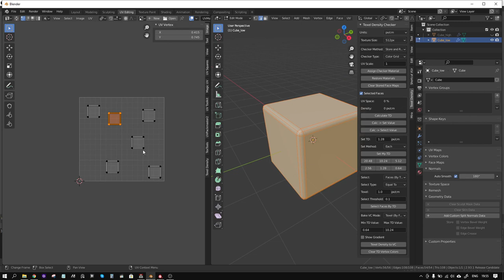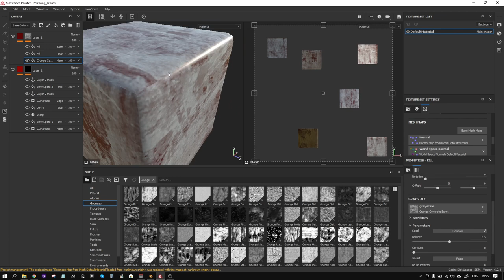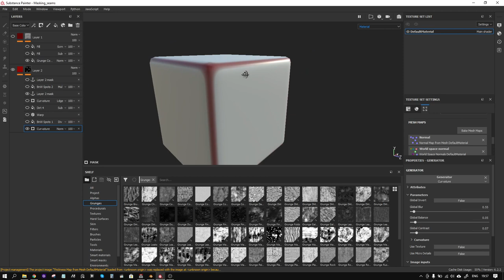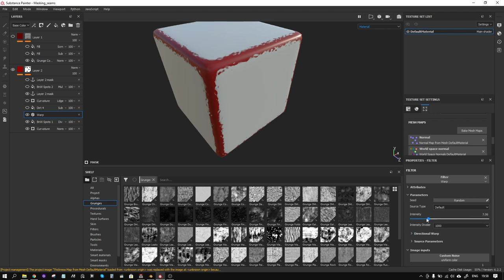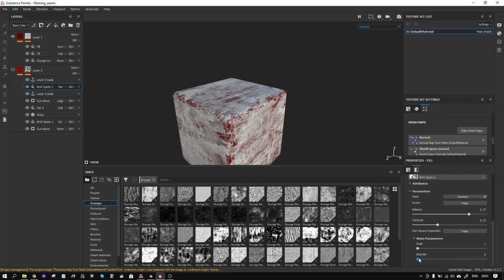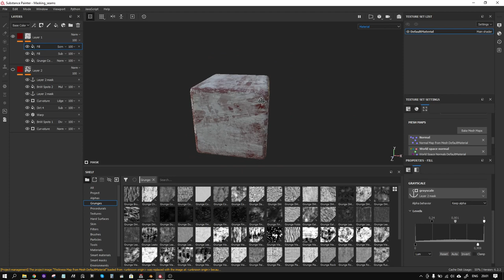Маскирование UV швов в Substance Painter